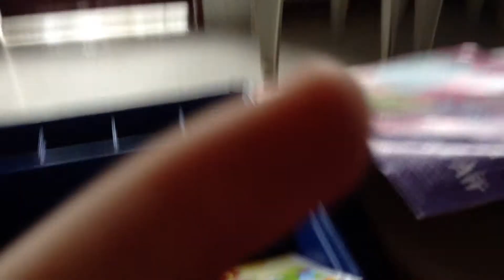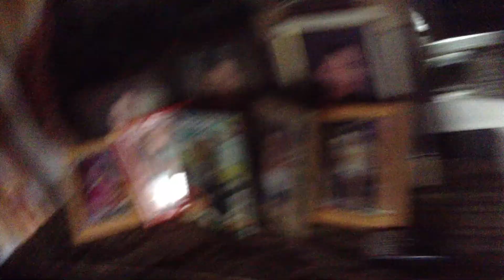Micah's Play Video 7